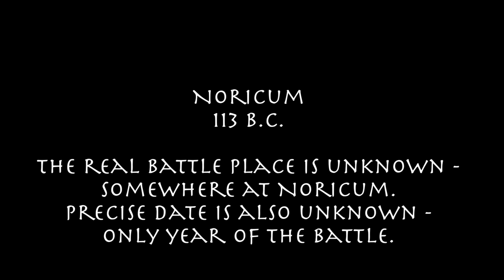113 B.C. Lego Roman battle with Barbarians (Cimbrian wars) lego history film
Thank you World of Warships for supporting my channel this month. to get credits and premium items.

First ever Romans vs Barbarians battle - history Lego stop motion

Cimbrian wars by LCM brick show

Special thanks to Brick Dictator for allowing using clips from his history films in the beginning of my story.

Lego history stop motion by LCM brick show.
Hope it was fun and educational at the same time :)